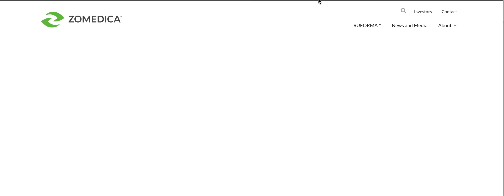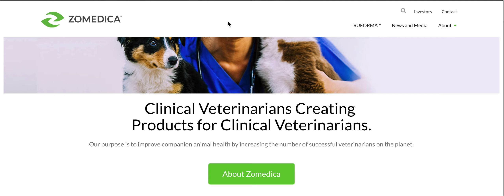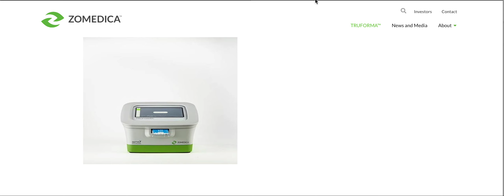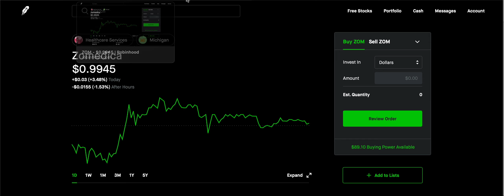$ZOM STOCK UPDATE! PENNY STOCK THAT WILL EXPLODE DON'T MISS OUT! I BELIEVE IN ZOMEDICA!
Hello,
Today I am talking about $ZOM stock!